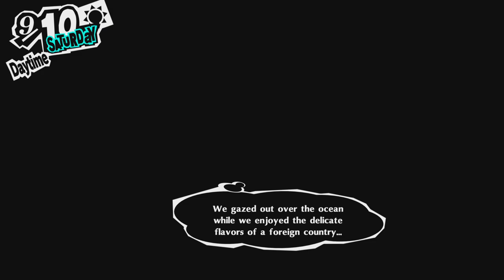Ren And Makoto In Hawaii | Persona 5 Royal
I've loved Makoto since my first Playthrough and chances are she's always gonna be my romantic option whenever I play this game. She just has a great personality while trying to overcome her inner conflict and to be honest I see that in me too. I can relate to her so much.